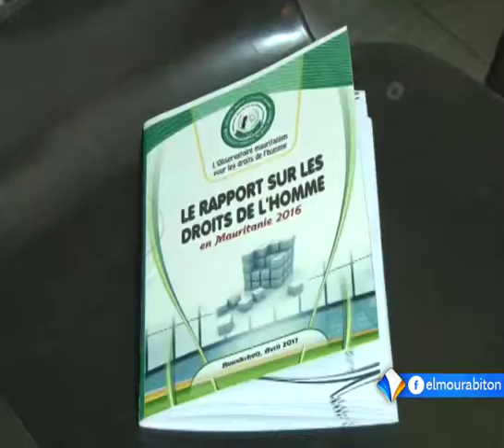المرصد الموريتاني لحقوق الإنسان يصدر تقريره السنوي تقرير محمد الأمين ولد امعييف.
أصدر المرصد الموريتاني لحقوق الإنسان تقريره السنوي حول الوضعية العامة لحقوق الإنسان في موريتانيا خلال العام ألفين وستة عشر.
وتطرق التقرير لمختلف المجالات الحقوقية في البلاد خلال العام المنصرم، وشارك في عرضه بنواكشوط عدد من المحامين والناشطين الحقوقيين.